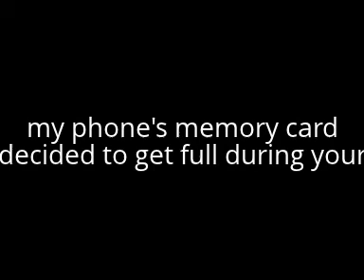Thurston High School Symphony Phantom of the Opera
A crappy recording of an amazing performance by the Thurston High School Orchestra and Band :) Great job you guys :) again sorry for the quality and if I was you I'd keep you speakers/headphones down or your in for a surprise.